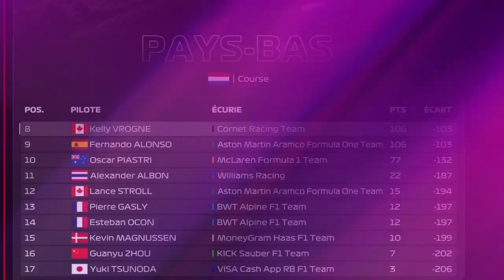F1 24 MY TEAM #18 | ENCORE UN ACCIDENT CHOQUANT ET UNE AUTRE VICTOIRE ÉCHAPPÉE ?!? [QC/FR]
Après un incident avec Sainz en Belgique, Kelly Vrogne répète avec un incident avec Russell. Est-ce que cela lui ruine sa course à nouveau ?

Saison 1 - Manche 15/24 - Grand Prix des Pays-Bas

▬▬▬▬▬▬▬▬ F1 PARTENAIRES ▬▬▬▬▬▬▬▬▬
Nonoflight : @Nonoflight
Géo Game : @geof188
Citax : @citaxx
AntoGaming6532 : @AntoGaming6532
Bosco911 : @BOSCO-911
MF7 : @MF7OFF
Tixium : @tixium2533

00:00 Intro
05:10 Essais libres
10:54 Qualification
18:09 Tour de formation
20:27 Course
42:55 Célébrations
44:14 Après-course
47:14 Reprises
49:35 Outro